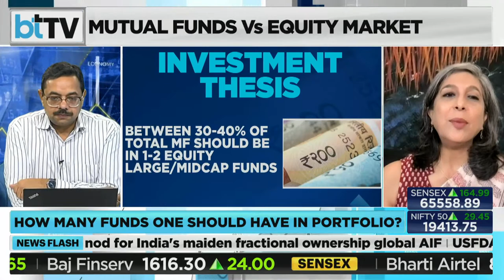Exclusive With Monika Halan On Mutual Fund/Equity Investments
Summary
In this exclusive interview, Monika Halan shares insights and advice on mutual fund and equity investments.

Highlights
💡 Understand the importance of long-term investing in mutual funds and equities.
💰 Learn about the potential returns and risks associated with these investment options.
📊 Discover the benefits of diversification in building a well-rounded investment portfolio.
📚 Gain knowledge on different types of mutual funds and equities to make informed investment decisions.
🌐 Explore the role of technology in simplifying investment processes and enhancing accessibility.
📈 Get tips on selecting reliable mutual fund managers and assessing their track records.
💡 Embrace financial discipline and patience as key factors for successful investing.